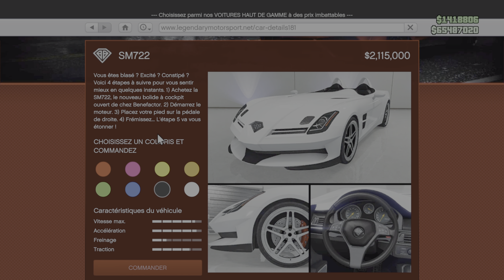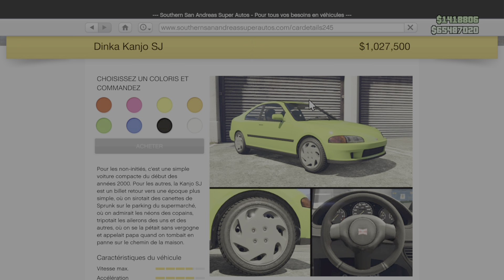[NEWS GTA] PROMOTION & BONUS GTA ONLINE DE LA SEMAINE / SPÉCIALE ACID LAB (DU 7 AU 14 SEPTEMBRE)